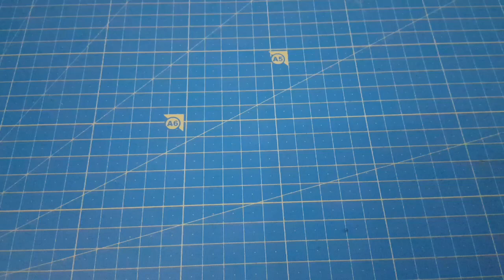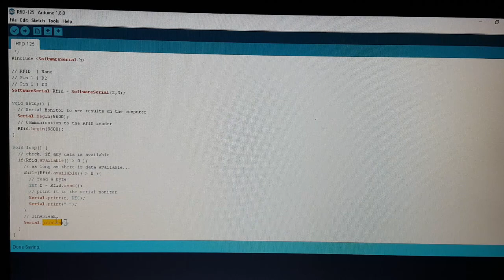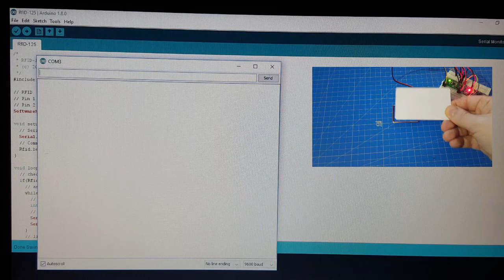Connecting RFID reader to an Arduino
Connecting the RDM6300 RFID reader to an Arduino Nano and print out the data of the card to the serial monitor.

Links @ Amazon
Arduino Nano